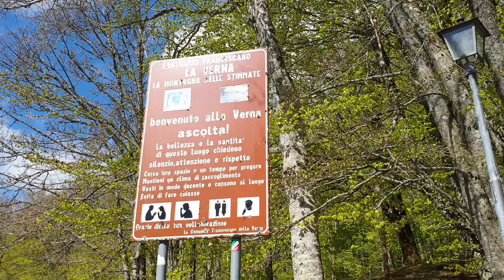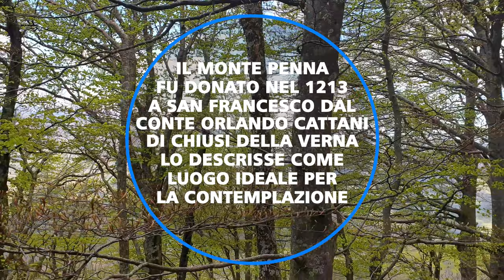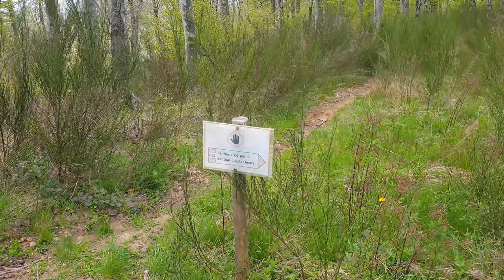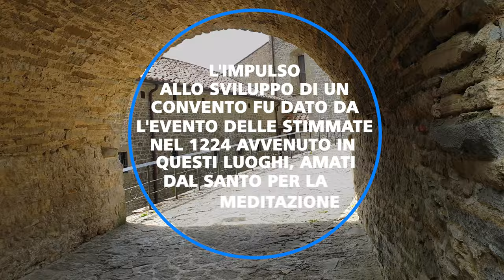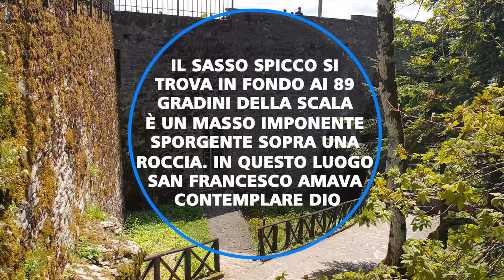Trekking alla Verna in 4K - Trekking in Italia - Toscana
𝗣𝗲𝗿𝗰𝗵𝗲́ 𝗿𝗲𝗰𝗮𝗿𝘀𝗶 𝗮𝗹 𝗦𝗮𝗻𝘁𝘂𝗮𝗿𝗶𝗼 𝗱𝗲𝗹𝗹𝗮 𝗩𝗲𝗿𝗻𝗮?🤔

Il Santuario della Verna si trova a circa 60 km da Arezzo sull'appenino tosco-emiliano ed è uno dei più importanti centri italiani dei credo Francescano. Secondo la credenza proprio in questi luoghi al Santo gli apparve il Signore sotto forma di serafino crocifisso lasciandogli in dono le stimmate.

Pronti? Si parte! 😊👍

Il percorso che abbiamo intrapreso è un doppio anello (09/05/2021) ed è perfettamente segnato, quindi non preoccupatevi perdersi è davvero molto difficile 🧐

Una volta raggiunto il Santuario, si possono parcheggiare le auto al parcheggio del Ristorante Bar La Melosa, si parte dall'anello alto (Sentiero 051) che presenta qualche salita in più e raggiunge le cima del monte Penna. Come vi ho detto prima tranquilli i sentieri sono perfettamente segnalati. Una volta giunti in cima ci sono magnifici panorami da immortalare o per accrescere la Vostra influenza nei vari social con Selfie ;)  La discesa offre una piacevole camminata per ritornare al Santuario. Un volta tornati vi consiglio di usufruire il momento per una sosta rigenerante e per poi visitare il luogo Santo. Un Must è senz'alcun dubbio è lasciarsi stupire dalla scalinata che porta al Sasso Spicco. Quest'ultimo non è altro che un masso imponente che sporge per vari metri sopra una robusta roccia. Una volta rigenerati si è pronti per il secondo Anello. Per intraprenderlo basta uscire dal santuario dalla parte della grande piazza con la Croce. (A sinistra della Croce). Una volta usciti inizieremo una lunga discesa per prendere il Sentiero 053: dovete passare a lato del cancello che vi parerà davanti al cammino e per aggirarlo ci sarà una scaletta di mattoni sulla destra. Ci ritroveremo di nuovo immersi nel verde della foresta e al prossimo bivio dovete seguire il sentiero CAI 056 in direzione Croce Calla inseguito al successivo bivio prendere la direzione La Verna per tornare al punto di partenza dove ci sarà un bel ristorantino con ampio parcheggio dove poter lasciare le auto. 🗺️🧭

Il Santuario Francescano della Verna è situato a pochi chilometri da Chiusi della Verna (provincia di Arezzo) e fa parte del parco nazionale delle Foreste Casentinesi, Monte Falterona e Campigna. Il terreno è stato donato dal Conte Orlando di Chiusi in Casentino al Santo. Costruito nella parte meridionale del monte Penna a 1128 metri di altezza. In origine vi era un tempio dedicato alla Dea Laverna, che era  la  Prorettrice dei rifugiati, degli anfratti e dei nascondigli. 👩‍🏫🌋🤓

𝘾𝙤𝙣𝙨𝙞𝙜𝙡𝙞: 𝘲𝘶𝘦𝘴𝘵𝘰 𝘵𝘳𝘦𝘬𝘬𝘪𝘯𝘨 𝘦̀ 𝘮𝘰𝘭𝘵𝘰 𝘴𝘦𝘮𝘱𝘭𝘪𝘤𝘦 𝘦 𝘯𝘰𝘯 𝘱𝘳𝘦𝘴𝘦𝘯𝘵𝘢 𝘢𝘭𝘤𝘶𝘯 𝘵𝘳𝘢𝘵𝘵𝘰 𝘥𝘪𝘧𝘧𝘪𝘤𝘪𝘭𝘦, 𝘮𝘢 𝘢𝘯𝘻𝘪 𝘱𝘶𝘰̀ 𝘦𝘴𝘴𝘦𝘳𝘦 𝘪𝘭 𝘱𝘳𝘪𝘮𝘰 𝘱𝘦𝘳 𝘪𝘯𝘷𝘰𝘨𝘭𝘪𝘢𝘳𝘦 𝘯𝘦𝘰𝘧𝘪𝘵𝘪 𝘢𝘭𝘭𝘢 𝘣𝘦𝘭𝘭𝘦𝘻𝘻𝘢 𝘥𝘦𝘭𝘭𝘢 𝘤𝘢𝘮𝘮𝘪𝘯𝘢𝘵𝘢 𝘦 𝘢𝘭𝘭𝘦 𝘦𝘮𝘰𝘻𝘪𝘰𝘯𝘪 𝘤𝘩𝘦 𝘴𝘪 𝘱𝘳𝘰𝘷𝘢𝘯𝘰 𝘯𝘦𝘭 𝘱𝘦𝘳𝘥𝘦𝘳𝘴𝘪 𝘵𝘳𝘢 𝘪 𝘣𝘰𝘴𝘤𝘩𝘪 𝘦 𝘯𝘦𝘭 𝘤𝘰𝘯𝘲𝘶𝘪𝘴𝘵𝘢𝘳𝘦 𝘶𝘯 𝘮𝘰𝘯𝘵𝘦. 𝘌𝘴𝘴𝘦𝘯𝘥𝘰 𝘶𝘯𝘢 𝘤𝘢𝘮𝘮𝘪𝘯𝘢𝘵𝘢 𝘥𝘰𝘷𝘦 𝘱𝘦𝘳 𝘭𝘢 𝘮𝘢𝘨𝘨𝘪𝘰𝘳 𝘱𝘢𝘳𝘵𝘦 𝘥𝘦𝘭 𝘵𝘦𝘮𝘱𝘰 𝘢𝘭𝘭'𝘪𝘯𝘵𝘦𝘳𝘯𝘰 𝘥𝘦𝘪 𝘣𝘰𝘴𝘤𝘩𝘪 𝘤𝘰𝘯𝘴𝘪𝘨𝘭𝘪𝘰 𝘥𝘪 𝘤𝘰𝘱𝘳𝘪𝘳𝘴𝘪 𝘴𝘦 𝘯𝘰𝘯 𝘭𝘰 𝘴𝘪 𝘢𝘧𝘧𝘳𝘰𝘯𝘵𝘢 𝘯𝘦𝘪 𝘨𝘪𝘰𝘳𝘯𝘪 𝘱𝘪𝘶̀ 𝘤𝘢𝘭𝘥𝘪. 𝘗𝘦𝘳 𝘤𝘰𝘯𝘤𝘭𝘶𝘥𝘦𝘳𝘦 𝘴𝘦𝘨𝘶𝘪𝘳𝘦 𝘭𝘦 𝘤𝘰𝘮𝘶𝘯𝘪 𝘳𝘦𝘨𝘰𝘭𝘦 𝘥𝘦𝘭 𝘣𝘶𝘰𝘯 𝘴𝘦𝘯𝘴𝘰: 𝘴𝘤𝘢𝘳𝘱𝘦 𝘣𝘦𝘯 𝘢𝘭𝘭𝘢𝘤𝘤𝘪𝘢𝘵𝘦, 𝘻𝘢𝘪𝘯𝘰 𝘣𝘦𝘭𝘭𝘰 𝘴𝘵𝘳𝘦𝘵𝘵𝘰 𝘦 𝘱𝘳𝘶𝘥𝘦𝘯𝘻𝘢 𝘴𝘦𝘮𝘱𝘳𝘦 ☀🔥🤣

𝘿𝙪𝙧𝙖𝙩𝙖 siamo attorno alle 6 ore e spiccioli (11 km) a passo rilassato e con soste incluse ⌛

𝑫𝒊𝒔𝒍𝒊𝒗𝒆𝒍𝒍𝒐  516 metri in ⬆️ e 516 in ⬇️

𝙋𝙚𝙧𝙞𝙤𝙙𝙤 è la classica camminata buona per ogni stagione, ma con le dovute accortezze ‼ ;)